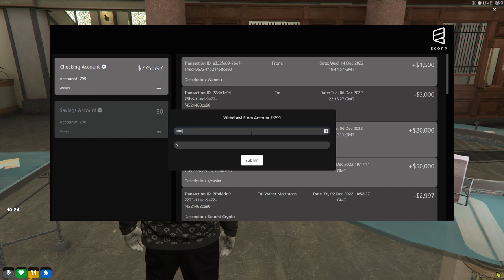Jimmy Buys a new car from Martin, and Martin gets hit by a car 🚙